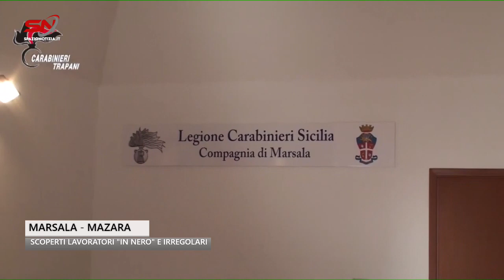Spazio Notizia (26 luglio 2023, edizione delle 9)